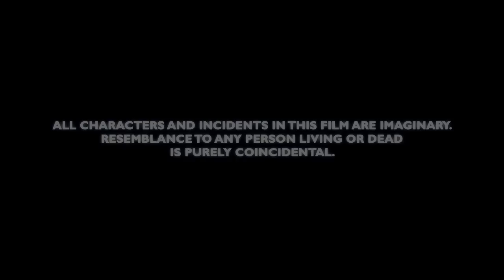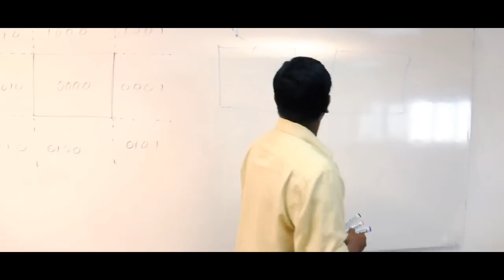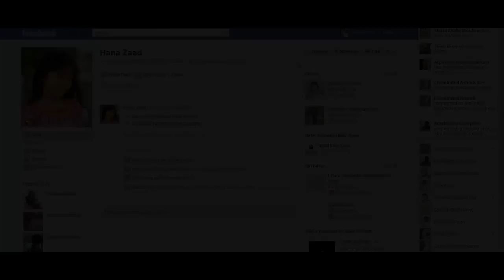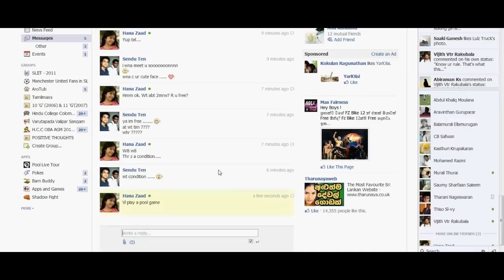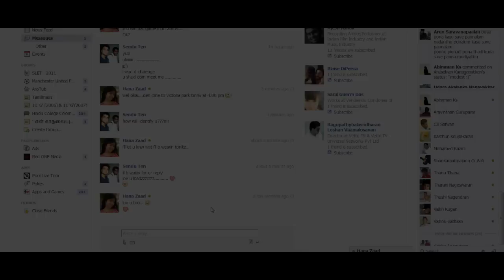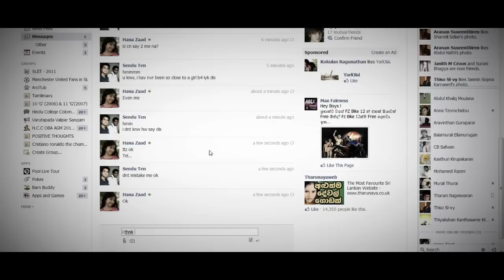Deception - Official Video | Safwan (CB), Senduran, Rizwan, Razeef, Abdul Khaliq & Rifky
Deception is a short movie which focuses on a group of friends consisting of 6 individuals with different characteristics. It shows how they spend their life at college and highlights how a playful activity among friends turns out as a tragedy in the end.

All characters and incidents in this film are imaginary.
Resemblance to any person living or dead is purely coincidental.

~ A film by BALCONY GANG ~

This film was made by the SLIIT (Sri Lanka Institute of Information Technology), B.Sc. in IT, 2nd year students (2012 Batch) for the subject of CGM (Computer Graphics and Multimedia) ***